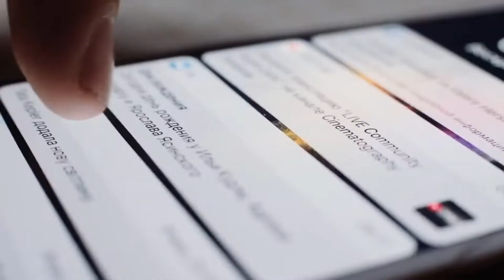Part I – Are You Letting Fear Call the Shots?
Too often we let fear- fear of failure or looking foolish- sit in the driver’s seat.

Join host Angie Miller, along with featured guest, world-renowned courage expert and bestselling author, Dr. Margie Warrell, for practical tools to reframe your apprehension, rethink risk, and make the ultimate bet…on yourself.

Let “Strong Mind. Strong Body” help you face down those fears!